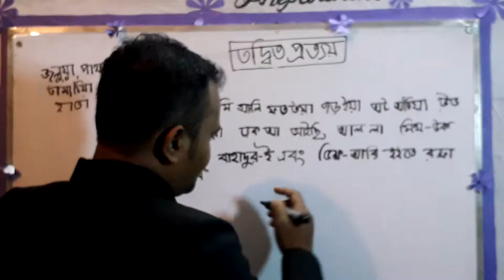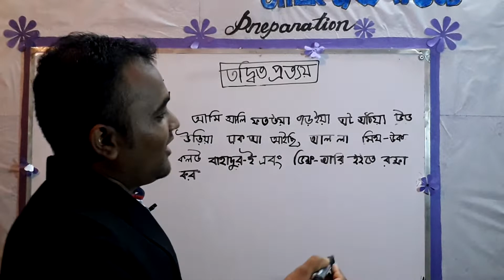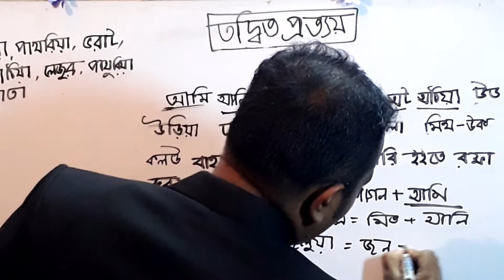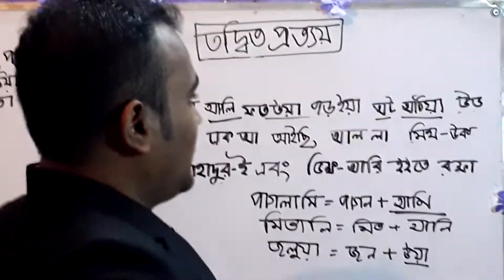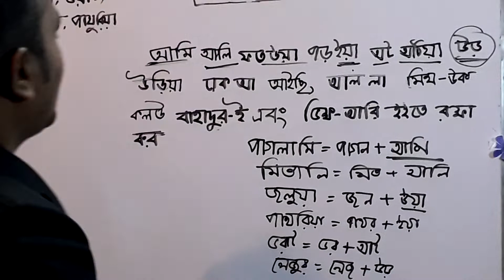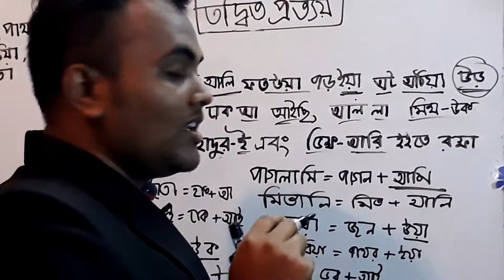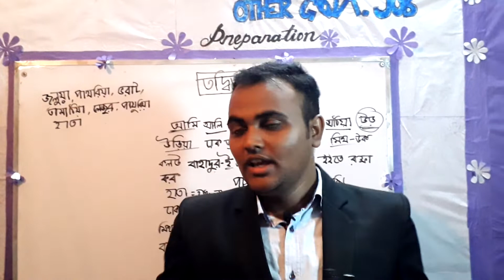ছন্দের মাধ্যমে বাংলা তদ্বিত প্রত্যয় শিখুন-Bangla Toddhitto pottay By Easy Process....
Bcs,Bank Job,Other Govt Job,Hsc,Ssc For Youtube